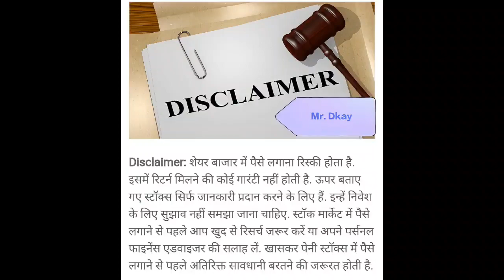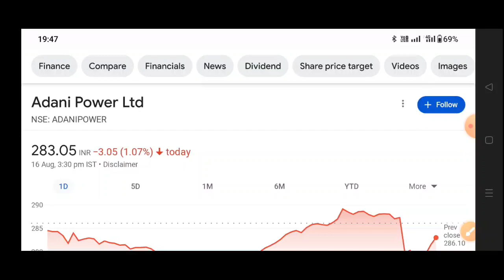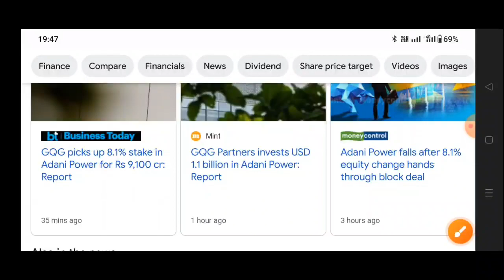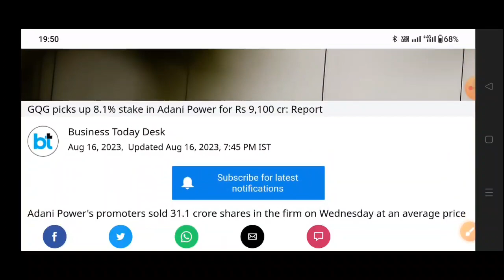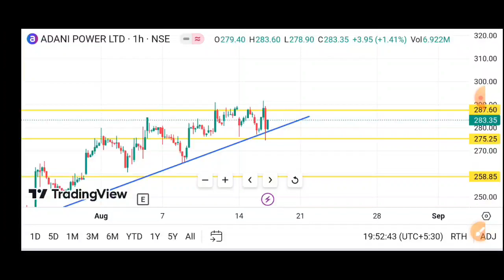Adani power share news | Adani power share latest news | Adani power share news today| Adani Group